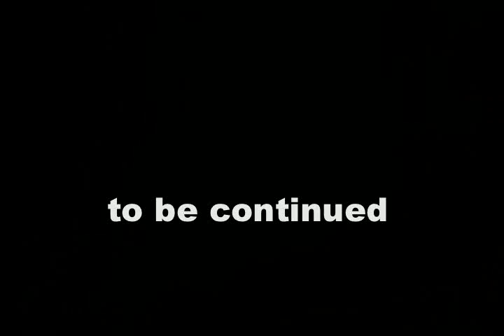Part I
The first in a series of at least two parts